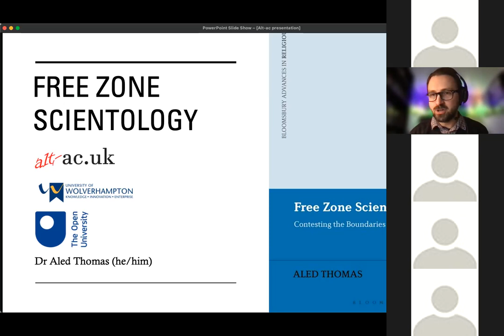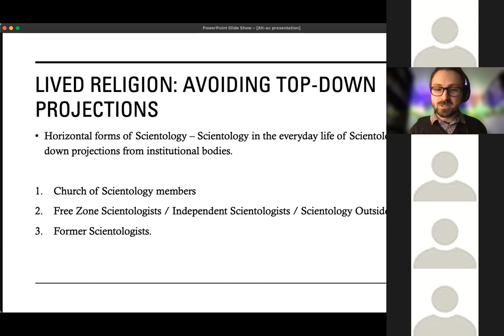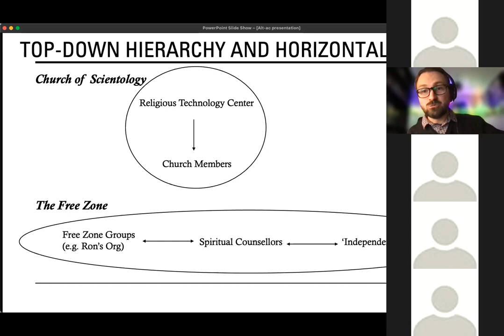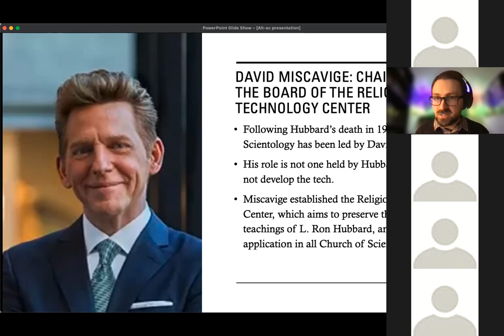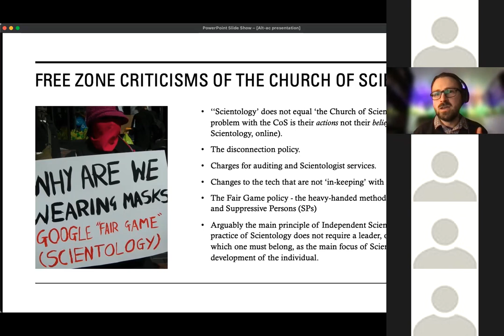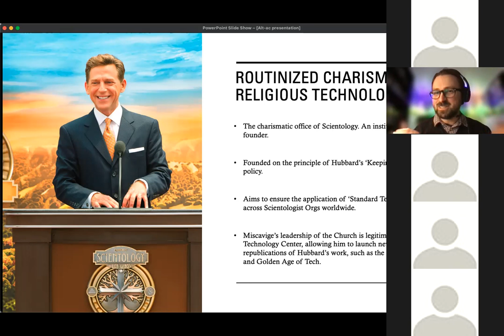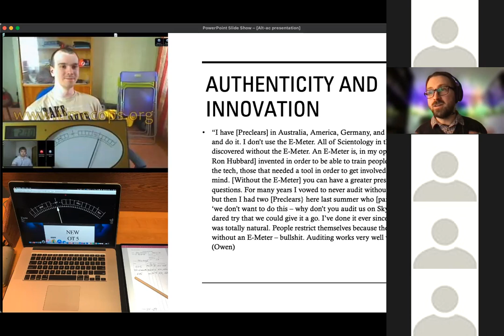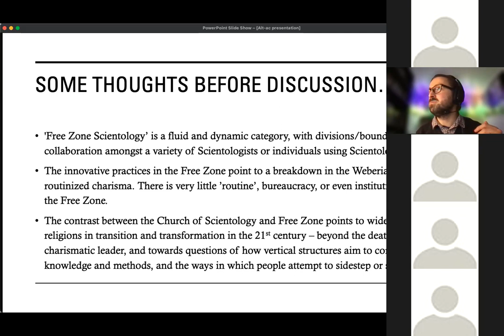Free-Zone Scientology with Dr Aled Thomas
Of all the new religions that emerged during the twentieth century, it is arguable that none have received as much attention as Scientology. Founded by L. Ron Hubbard in the early 1950s, Scientology has often been a topic of fascination across mass media and the wider public. Yet conceptions of ‘what Scientology is’ and ‘what Scientologists do’ are often distorted or misunderstood. Recent decades have demonstrated the emergence of ‘independent Scientology’ (often known as the ‘Free Zone’) – groups of Scientologists that exist outside the institutional Church of Scientology.

In this talk, Aled Thomas will give an overview of the history of Scientology, with a specific focus on Free Zone Scientology and the contemporary Scientologist landscape. Drawing from his new book, Free Zone Scientology: Contesting the Boundaries of a New Religion, Thomas will discuss l the ways in which the fluid and non-hierarchical nature of the Free Zone has led to new forms of ‘Scientologies’. The talk will explore how the Free Zone is a complex and socially fluid environment, with various debates surrounding ‘authentic’ interpretations of Hubbard’s work and practices. Thomas will demonstrate that these debates point to wider issues for our understanding of 21st century religion (‘new’ or otherwise), and how religions develop and adapt following the death of their founder.